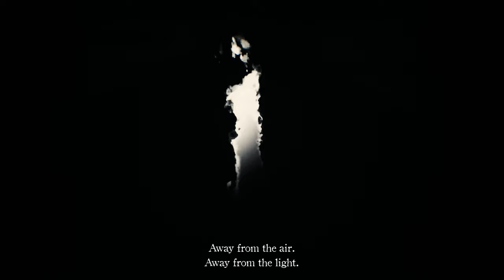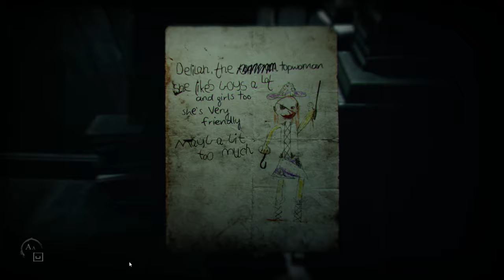Layers of Fear 2 Gameplay Walkthrough - [1080P 60FPS] - Part 4 No Commentary